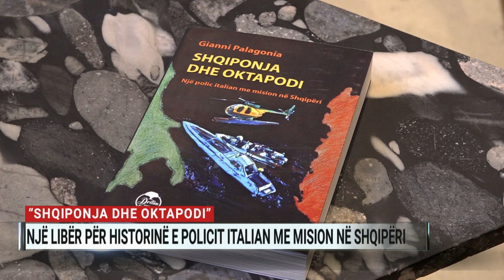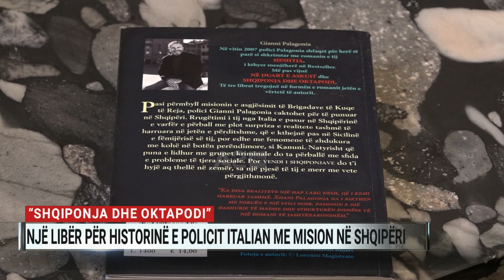“Shqiponja dhe oktapodi”, një libër për historinë e policit italian me mision në Shqipëri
“Shqiponja dhe Oktapodi”,  vepra e  autorit Italian Gianni Palagonias bëri bashkë dashamirës të librit në Qendrën  për hapje dhe dialog.